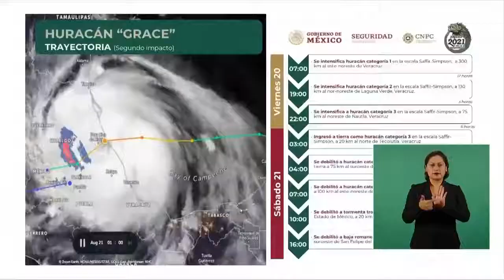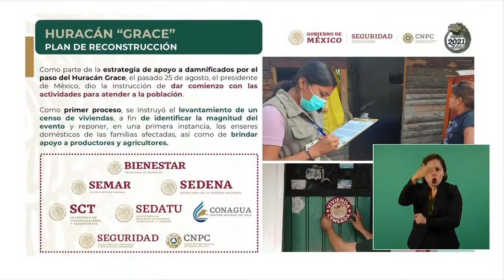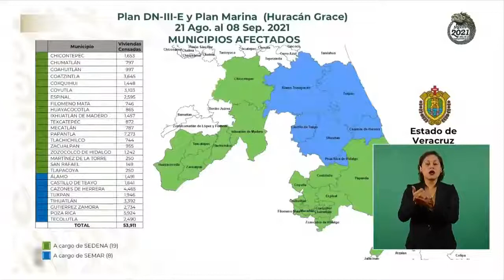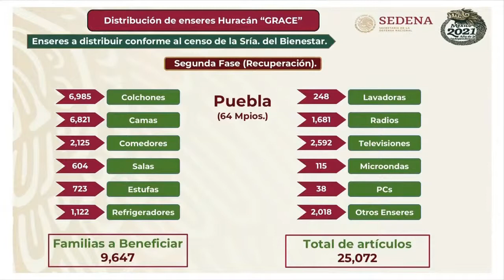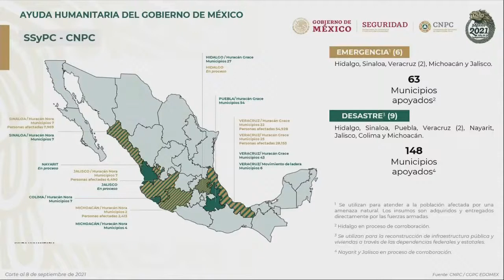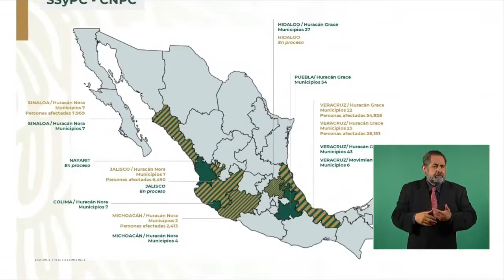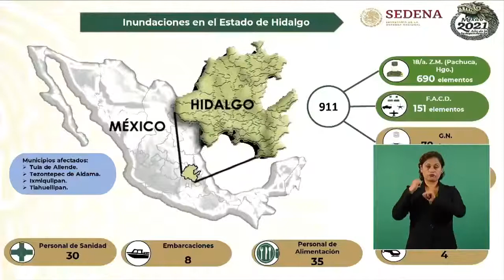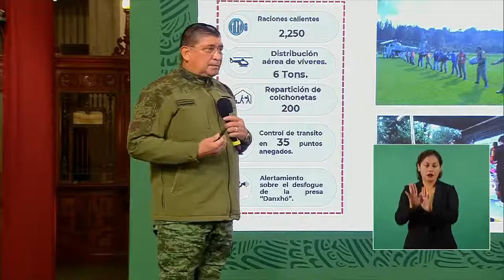Andrés Manuel López Obrador Conferencia de Prensa 9 Septiembre 2021 Palacio Nacional 🌐🌐🌐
Apoyo directo y sin límites a damnificados por inundaciones. Conferencia presidente AMLO